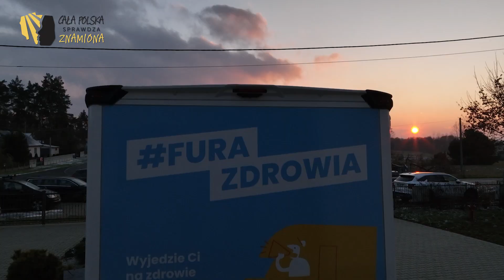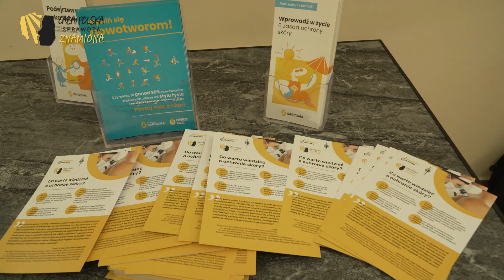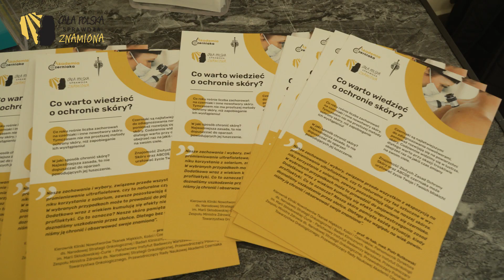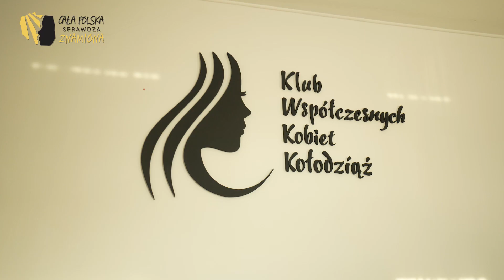Dni Świadomości Czerniaka w Kołach Gospodyń Wiejskich na Mazowszu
Akademia Czerniaka edukuje społeczeństwo - tym razem podczas „Dni Świadomości Czerniaka w Kołach Gospodyń Wiejskich na Mazowszu” zorganizowanych w ramach kampanii „Cała Polska sprawdza znamiona” zwrócono uwagę mieszkańców polskich wsi, w tym w szczególności rolników, na znaczenie profilaktyki i regularnego badania znamion, umożliwiających walkę z czerniakiem oraz innymi nowotworami skóry.